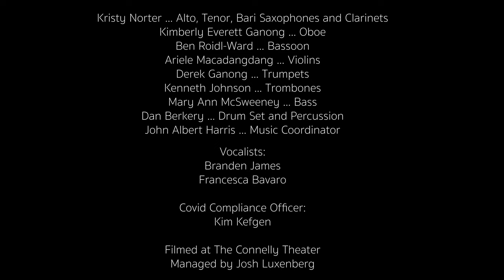Home - By Charles Strouse and Susan Birkenhead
Directed by David Cromer
Choreographed and Shot by Eamon Foley
Mixed by Daniel Kluger
Edited by Graham Phillips and Eamon Foley

Cast:
Seth Sikes
Ahmad Simmons
Kellie Drobnick
Glen Kelly (piano)

Lyrics by Susan Birkenhead
Orchestration by Doug Besterman
And adapted by Matt Aument

Kristy Norter … Alto, Tenor, Bari Saxophones and Clarinets
Kimberly Everett Ganong … Oboe
Ben Roidl-Ward … Bassoon
Ariele Macadangdang … Violins
Derek Ganong … Trumpets
Kenneth Johnson … Trombones
Mary Ann McSweeney … Bass
Dan Berkery … Drum Set and Percussion
John Albert Harris … Music Coordinator

Vocalists:
Branden James
Francesca Bavaro

Filmed at The Connelly Theater